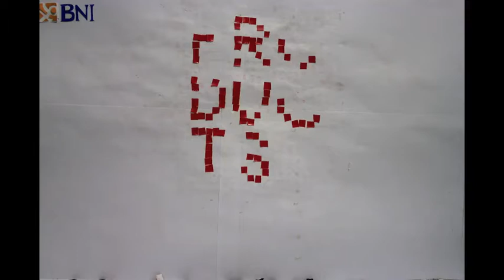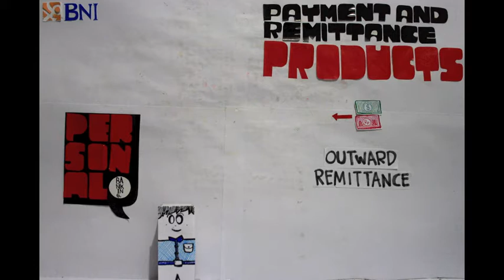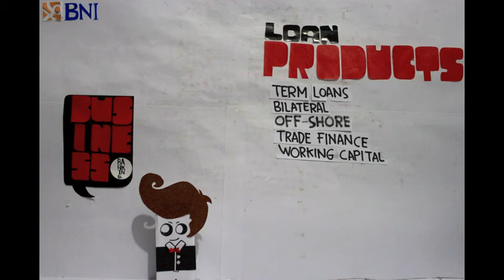The Block Campaigns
Block Campaigns

The Block Campaigns video promotes the products offered by BNI London Branch regarding both personal and business banking, such as payment and remittance, trade finance, treasury, and loan products.

The background musics used in the video are composed by Warren J Chadwick, a music theme writer and songwriter. He offers a supply of free of charge royalty free music plus some free tracks of royalty free music for commercial audiovisual presentations and to the film and music industry as a whole. It can be downloaded through his web,

Video by:
Elina Rahmawati - Universitas Pendidikan Indonesia